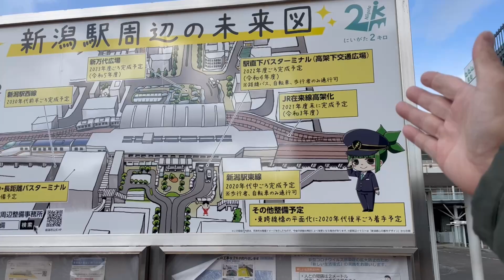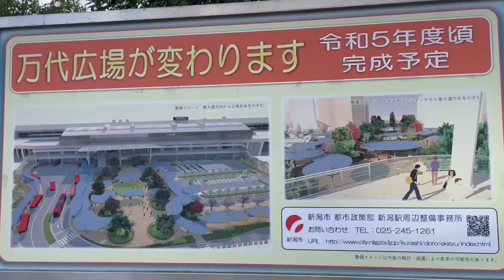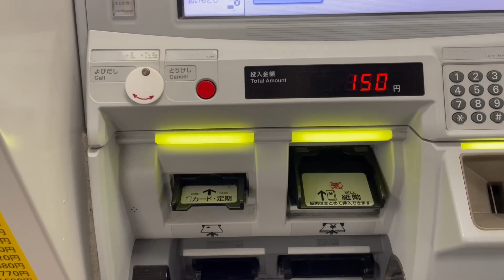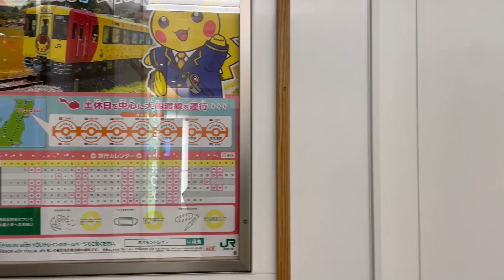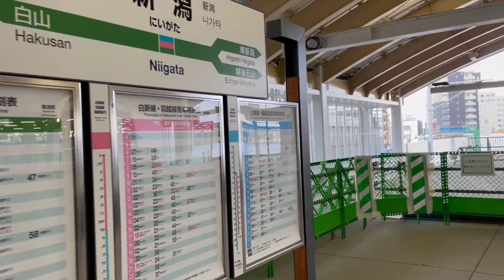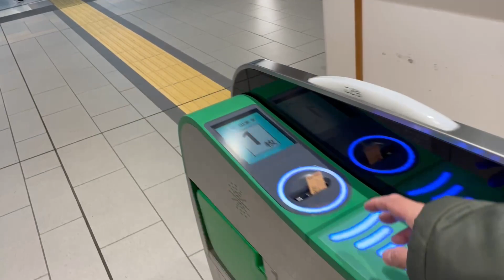2022年1月12日 JR新潟駅リニューアル工事 進捗状況 1番線の状況と構内散策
2022年1月12日に撮影しました

2022年初の駅動画になります、今年になって初めて行きましたが、お正月休みで工事が止まっていたせいか、旧駅舎解体後の跡地に大きな変化はありませんでしたが、構内や、南口から見る直下バスターミナル予定地は、少し変わっていました、バスターミナル予定地は、地面が掘り返されていました、まだいまいち完成がイメージできない感じでしたが今後が楽しみ、あとは、在来線構内の東口〜西口に向かう通路が少し狭くなっていて、天井がネットになっていて、なんとなく外の空気が入ってきている感じで、風が当たり若干寒い感じでした。

新潟駅駅前広場整備事業概要 新潟市